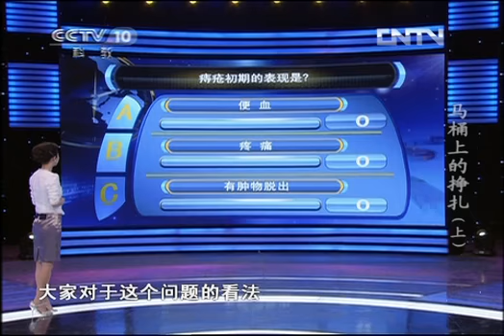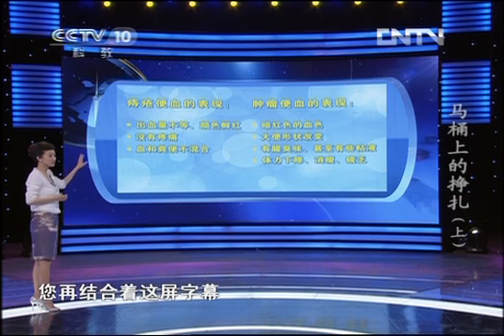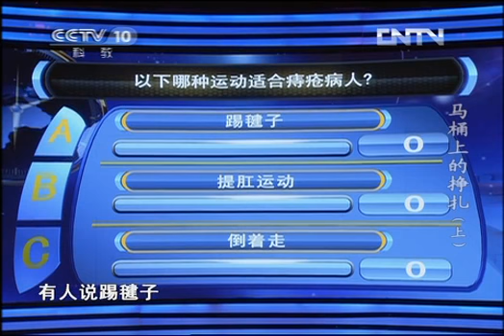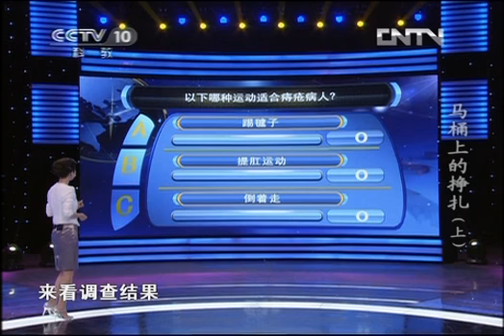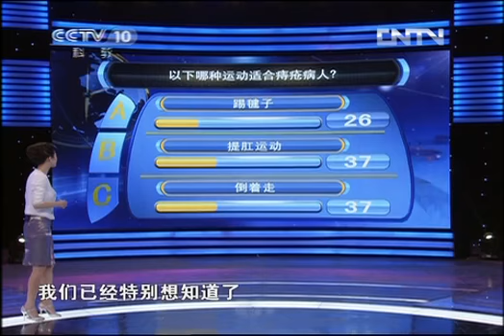健康之路 《健康之路》 20120820 马桶上的挣扎（上）